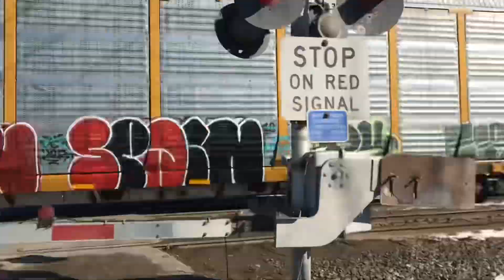CSX Q264 in New Boston, MI w/ CSX7793 & CSX364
CSX7793 - Dash 8-40CW / YN2
CSX364 - AC44CW / YN3
CSX Q264 | Buffalo, NY - Dearborn, MI
Filmed in New Boston, MI on February 29th, 2020